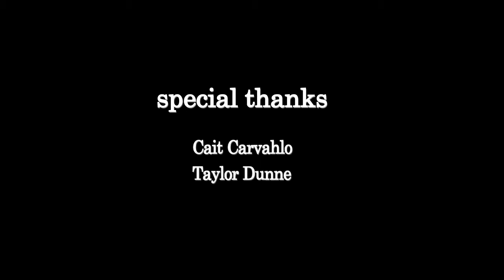Farm Sanctuary - Super 8 short film (2017)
My NYSSSA Media Arts film class and I took a trip to Sunny Cove Organic Farm. Everyone was given an super 8 camera to shoot at the farm. Special thanks to Taylor Dunne & Cait Carvahlo!  It was such an amazing experience despite the rain.  :)

FESTIVAL RUNS :

Blackbird Film Festival 2018
Silents Roar Film Festival 2019